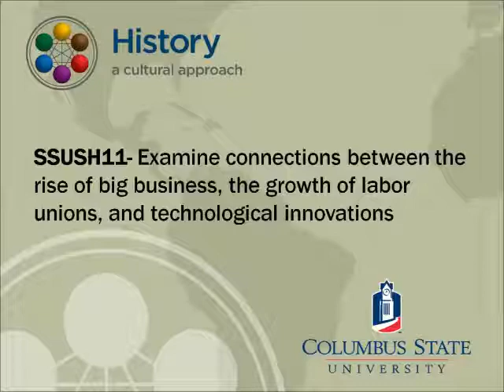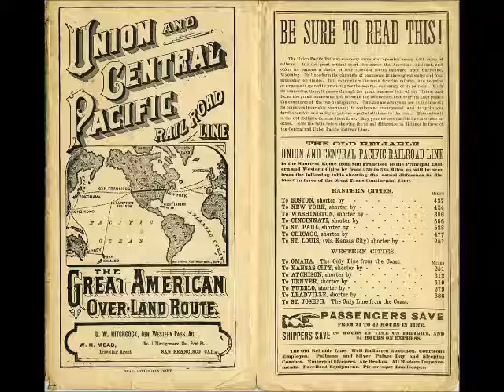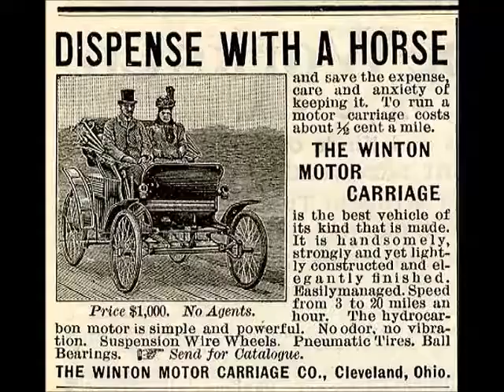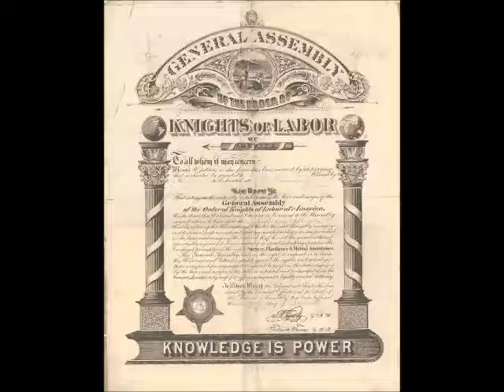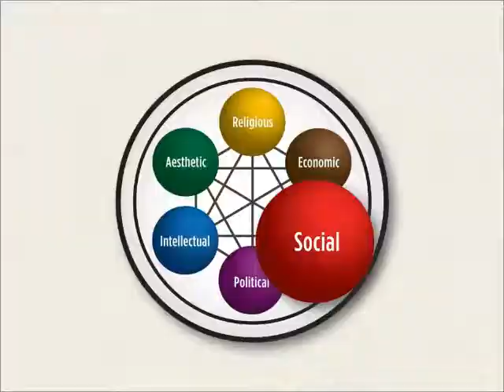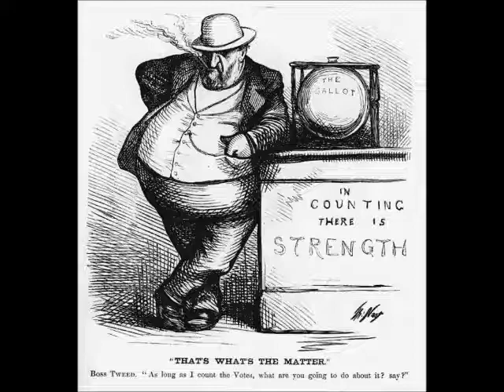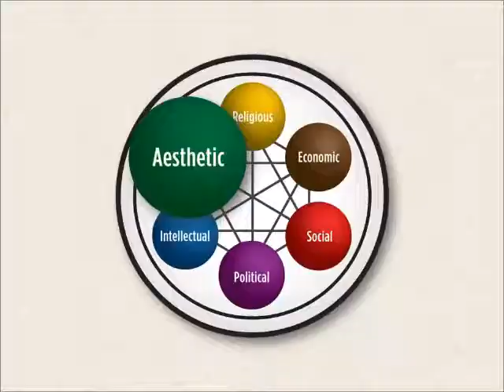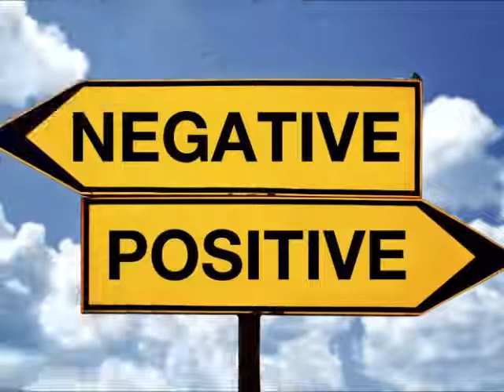Gilded Age Cultural Approach